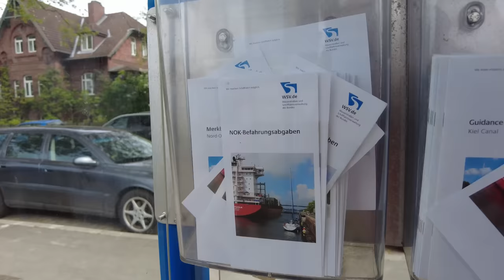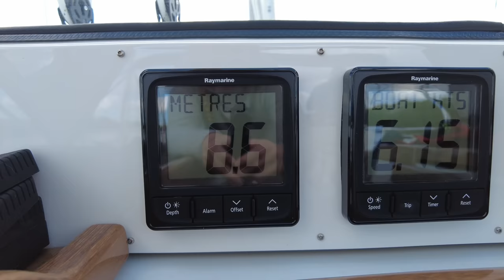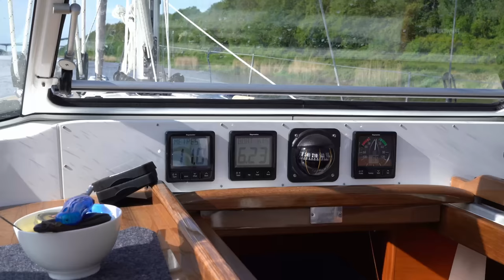⛵ Mit dem Segelboot durch den Nord-Ostsee-Kanal (NOK/Kiel Canal)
Wir nehmen euch mit auf eine kleine Reise mit dem Segelboot von Kiel nach Brunsbüttel - einmal quer durch Schleswig-Holstein über den Nord-Ostsee-Kanal. Die schnellste Verbindung zwischen Ostsee und Nordsee!
Da viele Segler und Motorbootfahrer Respekt vor der ersten NOK-Passage haben, haben wir in diesem Video zusammengefasst, was bei einer Passage des Kiel Canals (wie er international genannt wird) zu bedenken ist. Ein paar einfache Regeln beachten und die NOK-Passage klappt problemlos.
Seekarte hierfür